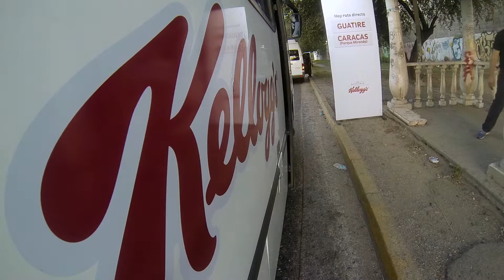PREMIOS ANDA 2015 - MASTERBRAND - DESPIESTA CON KELLOGGS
ANUNCIANTE: ALIMENTOS KELLOGG´S
AGENCIA: LEO BURNETT VENEZUELA